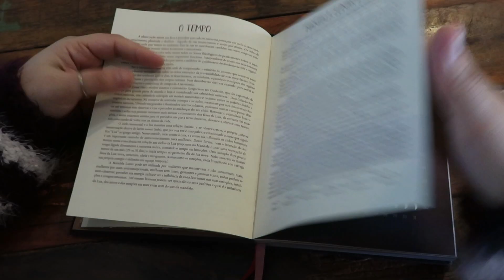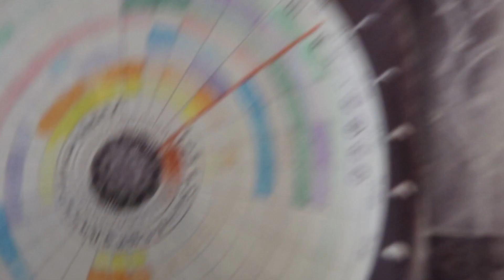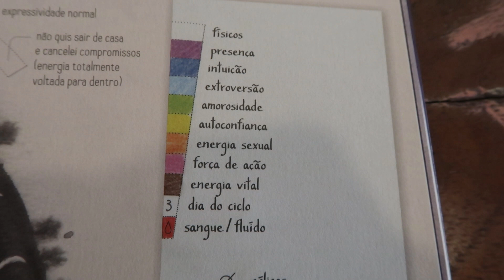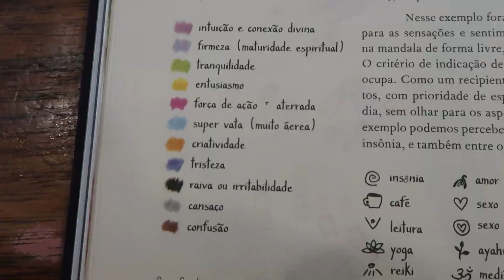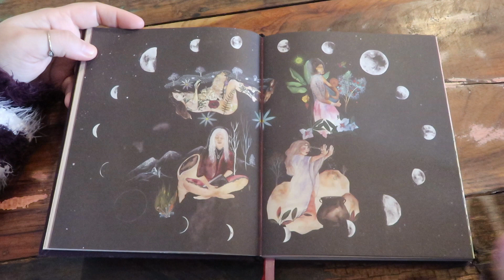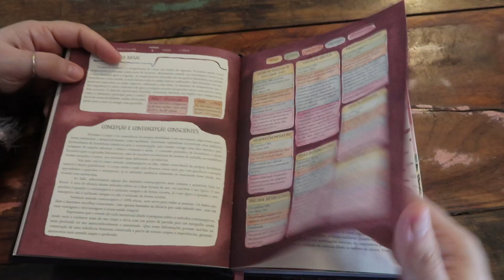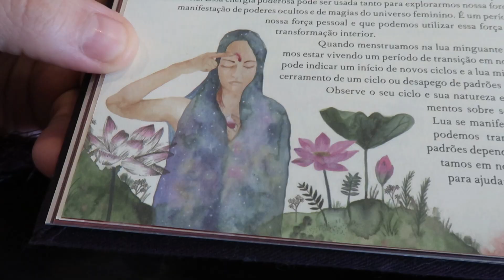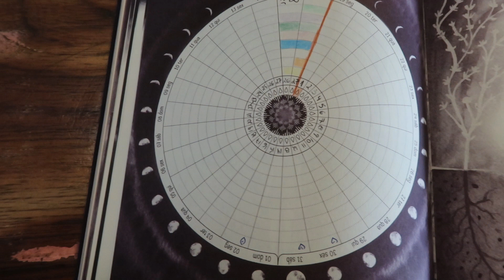Mandala lunar | Laboratório dos sentidos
No vídeo de hoje, conto tudo sobre a mandala lunar, um diagrama em que os calendários solar e lunar se unem pra nos ajudar a perceber os nossos ciclos internos e conectar com a nossa natureza profunda!

Gostou do vídeo? Dá um joinha e me ajuda a espalhar a mensagem do veganismo!

Trilha:
Lonesome star